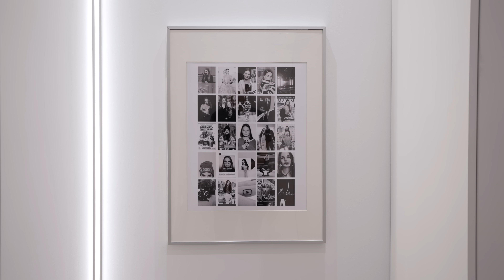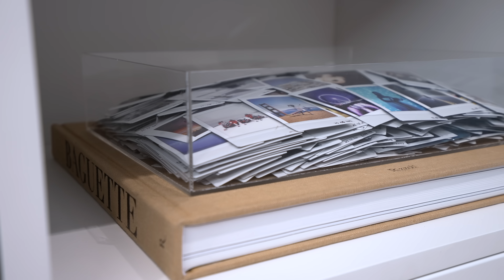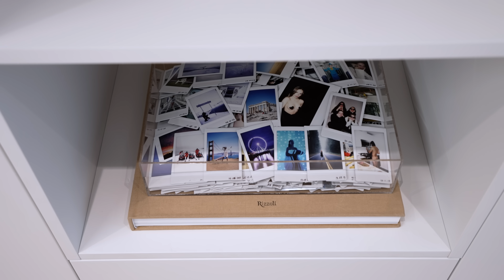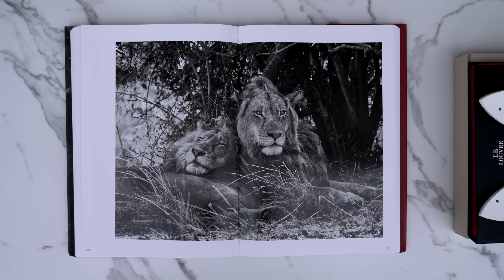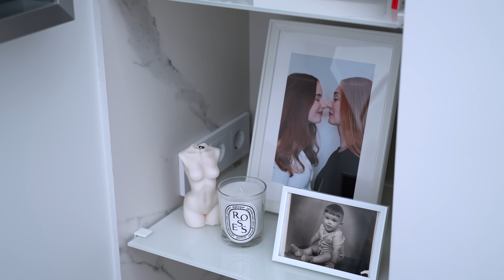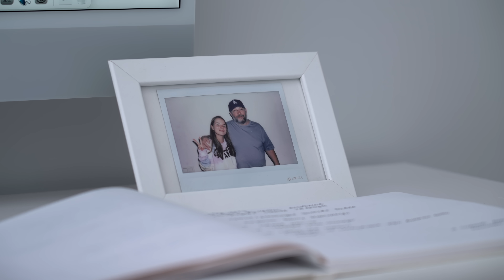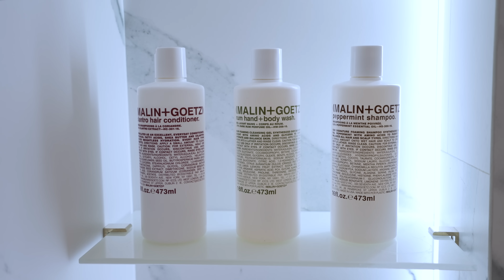КУПИЛА КВАРТИРУ МЕЧТЫ! Саша Спилберг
МОЙ ТЕЛЕГРАМ КАНАЛ 🤍 Наконец-то приглашаю Вас в гости на видео-тур моей законченной квартиры мечты! Жду Ваши впечатления!

Любимые бренды озвученные в этом видео, которые я искренне рекомендую:

♡ «Zodiac Ceramica»: Лучший выбор премиальной сантехники, керамики мебели и интерьерных решений!

♡ Архитектурная студия «VSA». Потрясающая команда с которой мы работали над созданием дизайн проекта и интерьера моей квартиры!

♡ Монтаж - Cаша Спилберг

♡ Идея, сценарий - Саша Спилберг